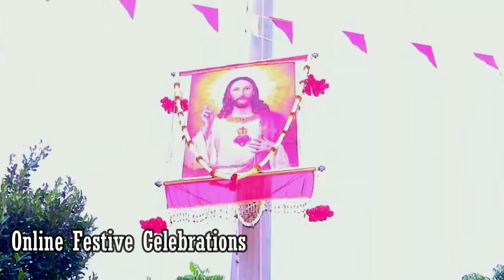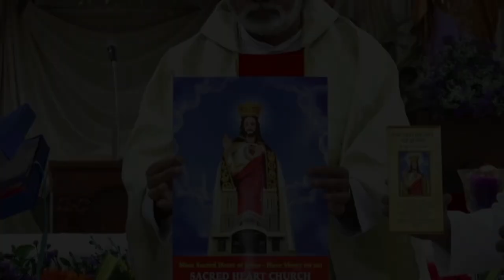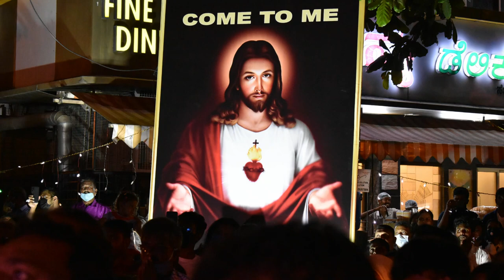Resumption of the Annual Feast - A Glimpse | Sacred Heart Church, Bangalore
The 10 day Annual Feast of the Sacred Heart Church, Bangalore, resumed after a gap of 3 years post the Covid Lockdowns. The feast was celebrated from June 24, 2022 to July 3, 2022. The celebrations began with Flag Hoisting on June 24 followed by 9 days of Novena. The Flag was hoisted by Most. Rev. Dr. Thomas Vazhapally (Emeritus Bishop of Mysore). The Annual Feast was celebrated on July 3rd in a grand manner. The most expected spiritual procession, the Eucharistic Procession, began at 5.30 PM on the feast day. Benediction and Blessing during the procession by Rev. Fr. T. Bernard (Priest celebrating 50th year of Priestly Ordination).
Parishioners and Devotees from different parishes participated in the procession in large numbers.
During the final benediction (at the end of the procession), Archbishop Most. Rev. Dr. Peter Machado, consecrated the Archdiocese of Bangalore to the Most Sacred Heart of Jesus.

Parish Priest: Rev. Fr. Joseph Susainathan
Assistant Priests:
Rev. Fr. Swaminathan
Rev. Fr. Antic Arnold Ashwin

Video creation:
Aerial Drone shots: Mr. Pankaj (Special thanks to Mr. Benedict Kumar - Deva TV (Catholic YouTube Channel))
Videos on ground: Samuel and Vicky
Video compilation and Editing: Anthony Bablu